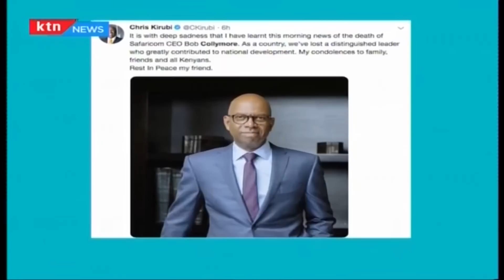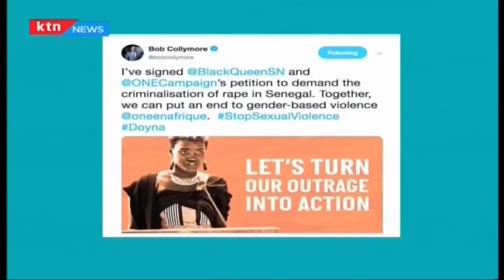Kenya mourns Bob Collymore and remembers him as a shrewd leader